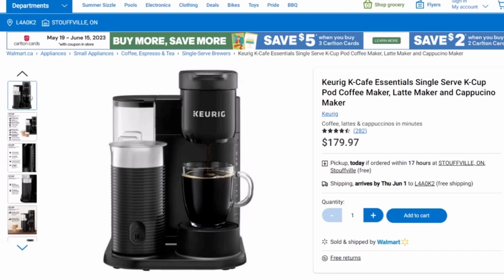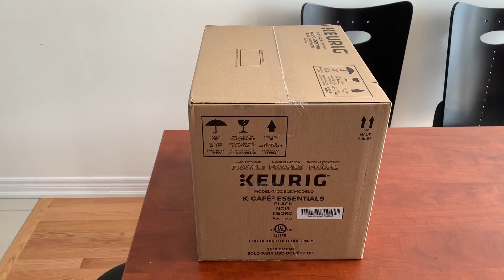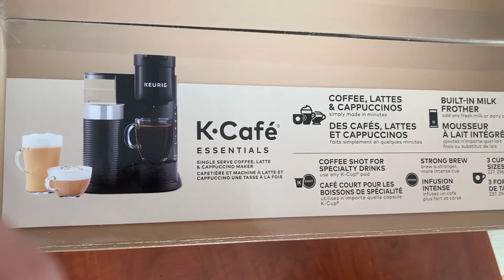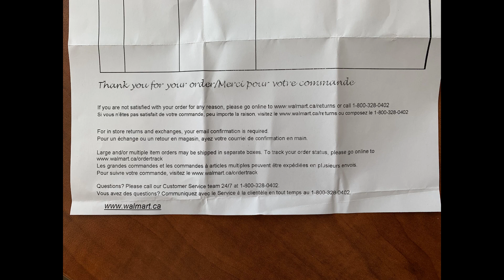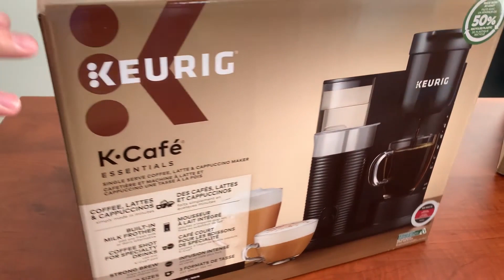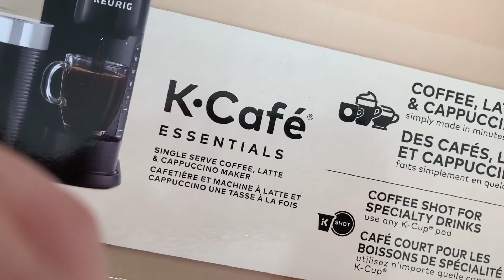[慳人生活] Keurig咖啡機 開箱第一沖!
Keurig咖啡機
超黑仔!
居然買咗部壞嘅返嚟!
開箱第一沖!